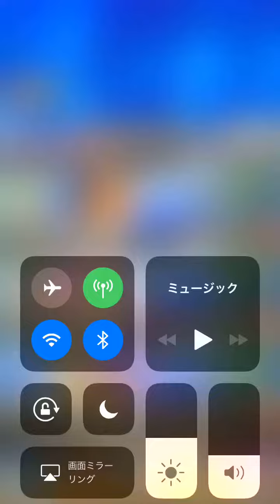パワプロアプリ 熱血甲子園大会特攻作成